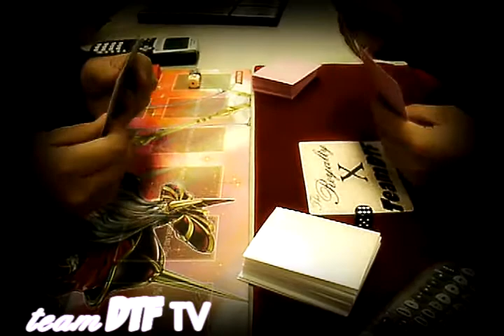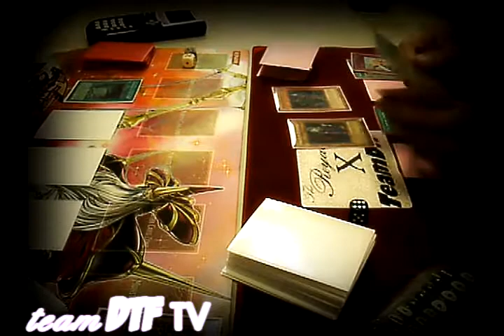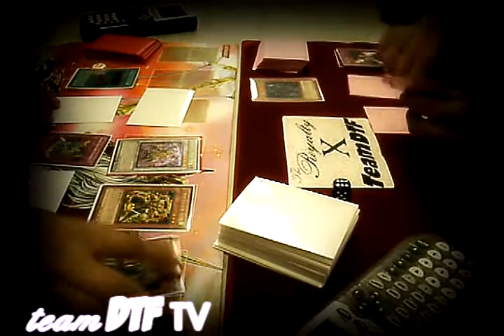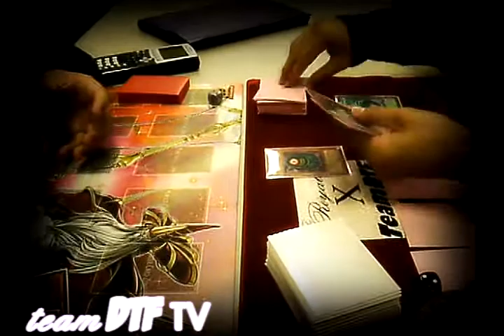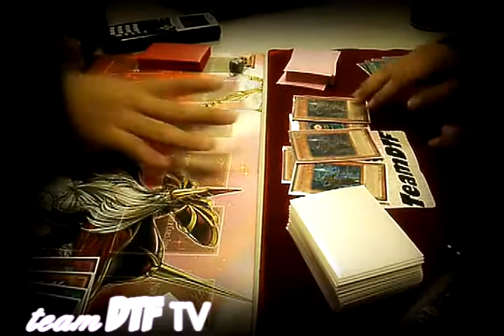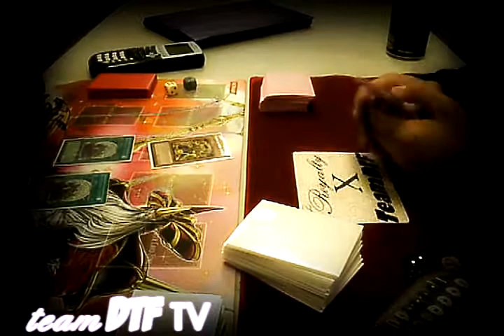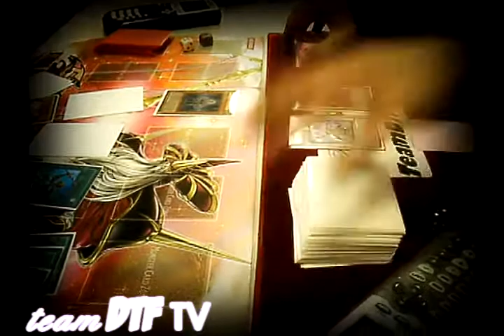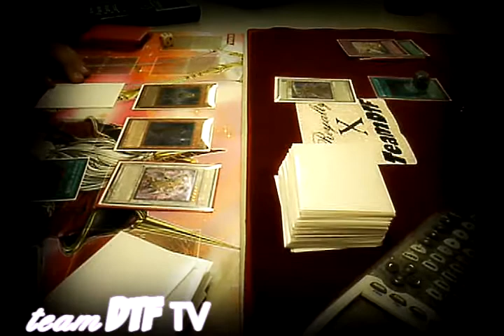TeamDTF: Six Samurai Mirror Match Exits Vs Fairplay